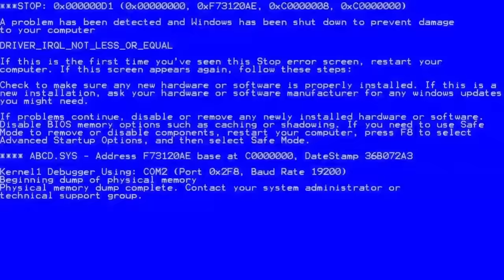Delivering The RAREST SUPERCAR To MAFIA In GTA 5.. (Mods)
I GOT A JOB IN GTA 5! Should I do more missions?! 50,000 likes for MORE!